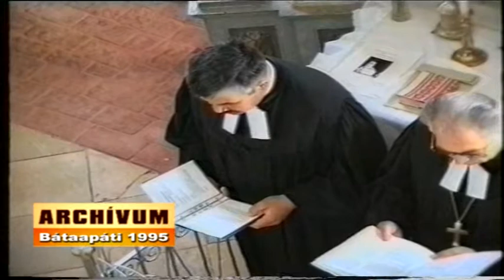Bátaapáti Pünkösd 1995 Archívum